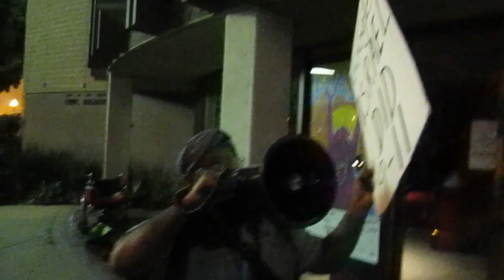Occupy SD: Lined Up!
Veterans for Peace and Occupy SD demonstrators line up in front of the SDPD lineup at the Civic Center.